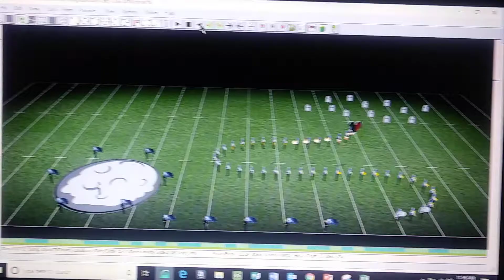Cchs 2018 closer full true view